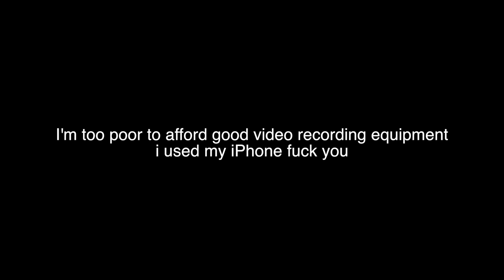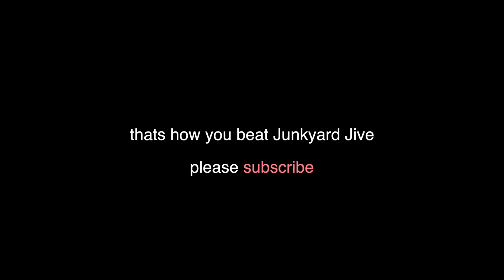how to beat JUNKYARD JIVE - CUPHEAD - a tutorial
A tutorial on how to beat the level JUNKYARD JIVE in the game CUPHEAD. it shows you exactly where to be at the right moments and where to shoot and stuff thanks so much please like and subscribe